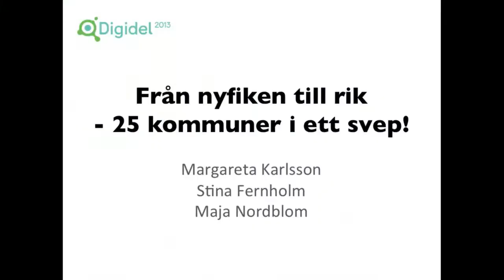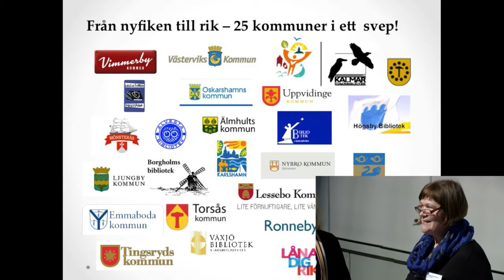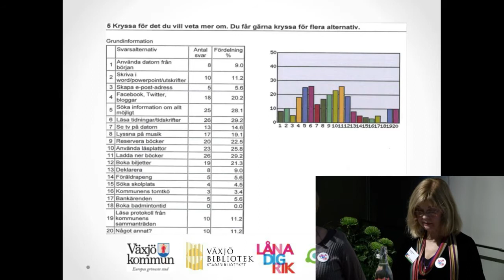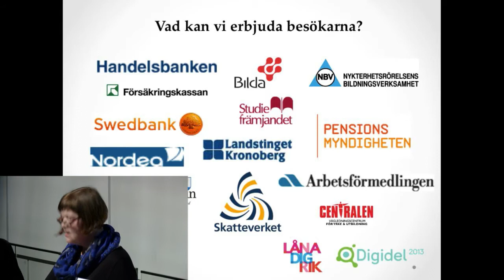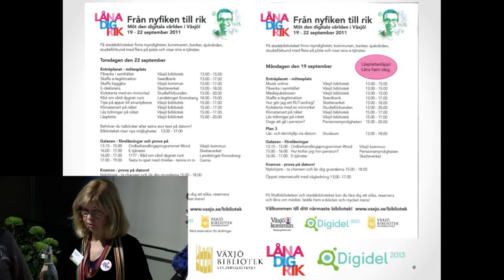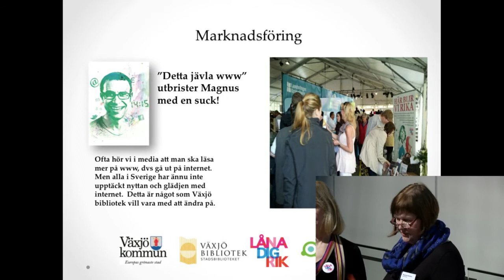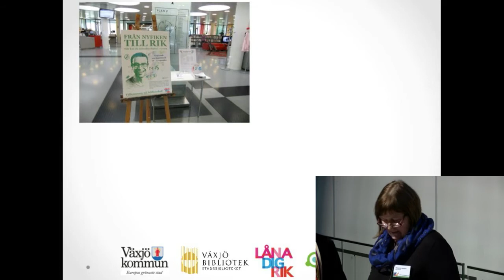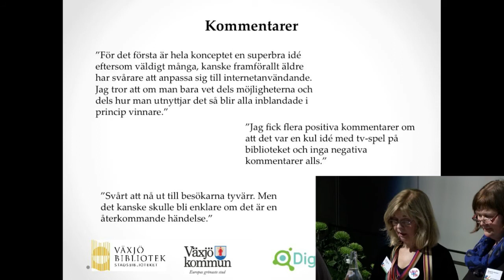Från nyfiken till rik - 25 kommuner i ett svep!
Margareta Karlsson, Digidelansvarig, Maja Nordblom, programansvarig, Stina Fernholm webbansvarig, Växjö Bibliotek

Stockholm Waterfront
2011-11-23